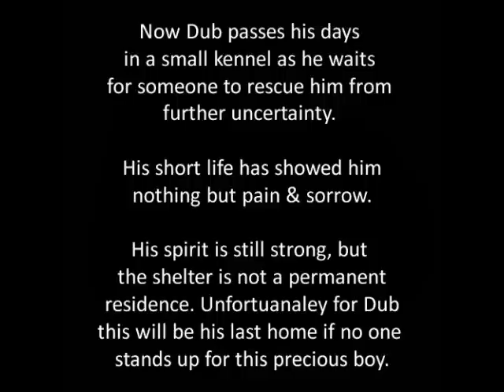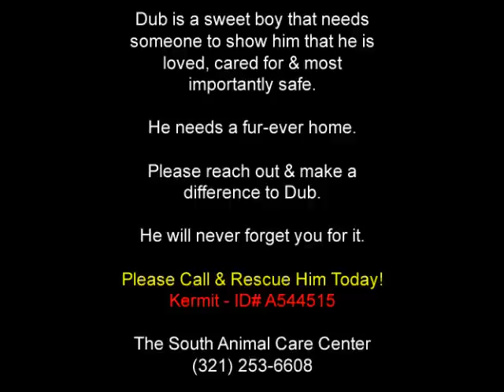URGENT ADOPTION NEEDED!! - This is Dub (ID# A544515)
It is URGENT that Dub finds a home or rescue arrangement IMMEDIATELY!!

Dub is a beautiful, male, tan, Boxer & Pit Bull mix. He is about 1.5 years old.

Dub was a victim in a terrible animal cruelty case that occurred in Palm Bay, FL just a couple of weeks ago.

Dub's family moved & left Dub tied to a tree outside of their house with no food or water. Dub's wife and their 9 puppies were left all alone inside of the house to fend for themselves.

Thankfully Dub, the puppies and Dub's wife are all safe. The pups & their mama have already left the shelter. Dub is so happy for them, but he is still here alone and frightened. He is a good, friendly boy who needs someone to love him & keep him safe in a fur-ever home.

Please reach out & be the ONE that makes the difference for Dub. Open your arms, heart & home to Dub & you will be rewarded with his unconditional love.

If you know of anyone who may be able to adopt or rescue, Dub (ID# A544515) Call The South Animal Care Center, Melbourne, Florida, IMMEDIATELY .

The next person that watches it may be the one who saves a life!